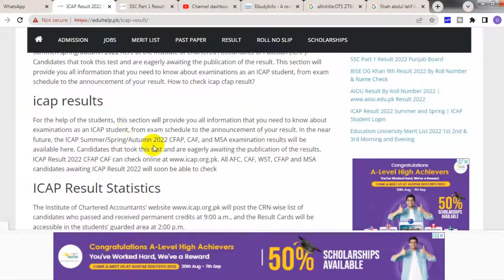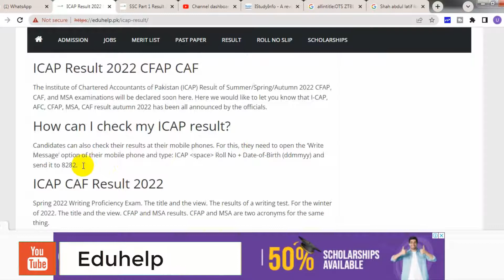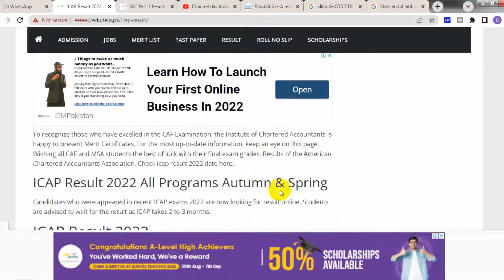Icap result 2022 Student Login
How to check Icap result 2022 Student Login.check Icap result 2022 Student Login here.icap caf result spring 2022 pdf.how to check icap result on mobile. Till date thousands of financially deserving and academically bright students from all corners of Pakistan have been bestowed with scholarships.Students. “Chartered Accountancy is a prime finance and accountancy qualification which is a hallmark of professional excellence. ICAP's Chartered Accountants.